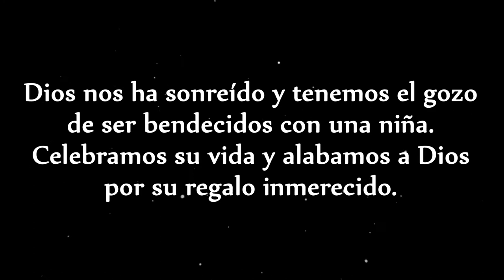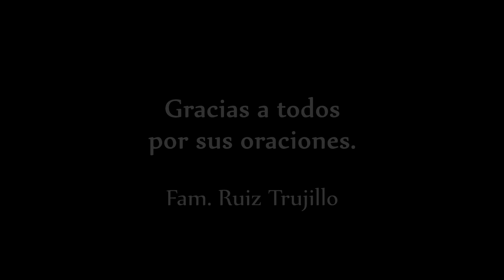Bienvenida Pequeña Cisne | Sesión de Fotos de Maternidad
Un agradecimiento especial a La Fontana Perú por muy generosamente brindarnos el espacio para las fotos; a Otoño Producciones por el profesionalismo fotográfico; y a Belén Calderon por el peinado, maquillaje y tiaras.